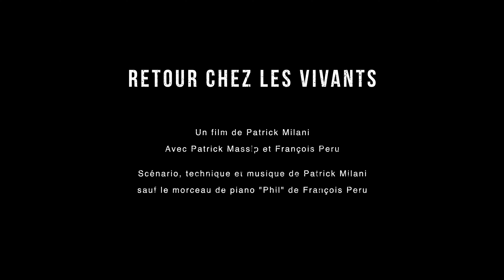Retour chez les vivants (Comédie)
Un film de Patrick Milani
Comédie
avec Patrick Massip et François Peru

Une nuit ventée d'hiver,  une belle lune bien pleine tente de se frayer un chemin parmi de gros nuages noirs. Sur terre, dans une maison, un homme joue du piano, seul. Une visite serait bienvenue pour oublier un peu sa solitude...
(Thème : Un retour chez les vivants est-il toujours vraiment souhaitable ?)